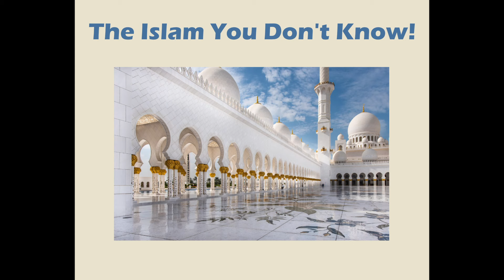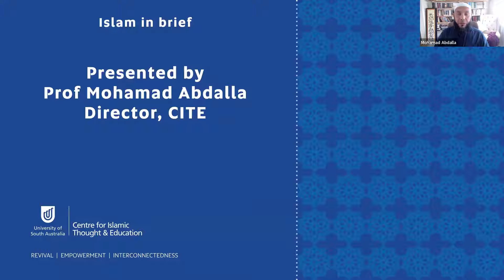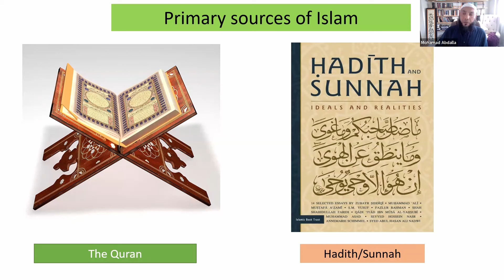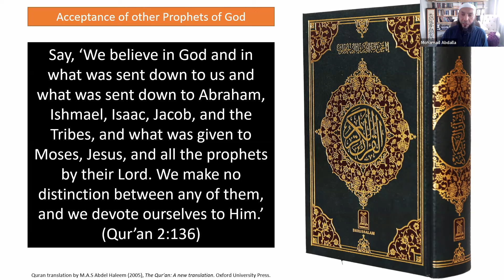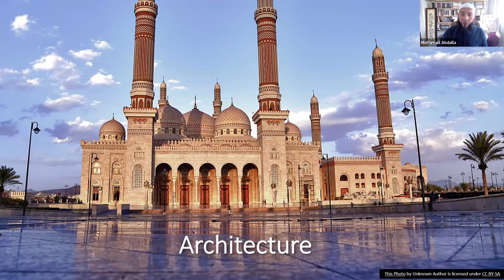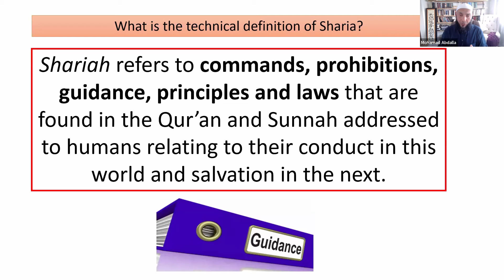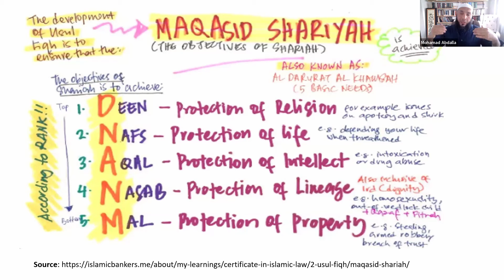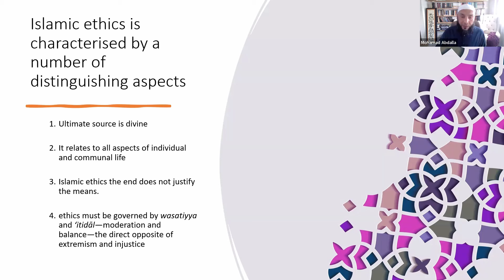The Islam You Don't Know!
Professor Mohamad Abdalla AM was our keynote speaker for the Eremos Institute's Annual General meeting on 10th November 2024. Professor Abdalla shared some of the fundamental teachings of Islam related to doctrine, acts of worship, and spirituality. He spoke on the meaning and importance of tawhid (the Oneness of God) in theology, along with other Islamic cultural and spiritual resources such as art and architecture. He also explored with us important aspects of esoteric and exoteric acts of worship, that is the external or more public aspects of worship and the interior or contemplative dimensions.